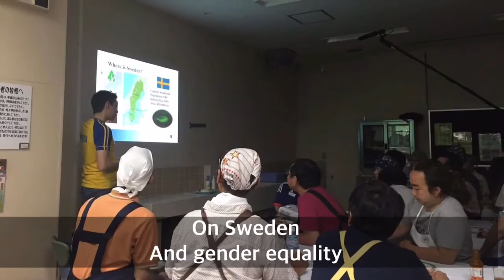Swedish cooking for Japanese men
7月3日（日）文京区男女平等センターで、オストベリ参事官による男性のためのスウェーデン料理教室が開かれました。
多数の応募者の中から選ばれた20名が「空飛ぶヤコブ」と「アップルクランブル」に挑戦しました。
「空飛ぶヤコブ」の由来は諸説がありますが、スウェーデンで男女平等の取組が本格化した70年代に、空輸会社に勤めるヤコブソンさんが奥さんのいないときに作った料理と言われています。
この企画はスウェーデン大使館、UN Women日本事務所、文京区総務課、文京区女性団体連絡会で共同開催しました。
撮影・編集・字幕：アップルヤード和美、政治経済担当官

Sven Östberg was invited to demonstrate Swedish cooking for Japanese men at Bunkyo City Gender Equality Center yesterday on Sunday 3 July.
Twenty men selected among many applicants tried out Flying Jacob and Apple Crumble. Flying Jacob is relevant for this occasion because it was invented by Ove Jacobsson who worked in the air freight industry to feed the family when his wife was away in the 1970s when full-fledged gender equality initiatives started in Sweden.
This event was co-hosted by the Swedish embassy, UN Women Tokyo, Bunkyo City, Bunkyo City Women’s Organization Liaison Office.

Filming and video by Kazumi Appleyard, Officer, Political and Economic Section